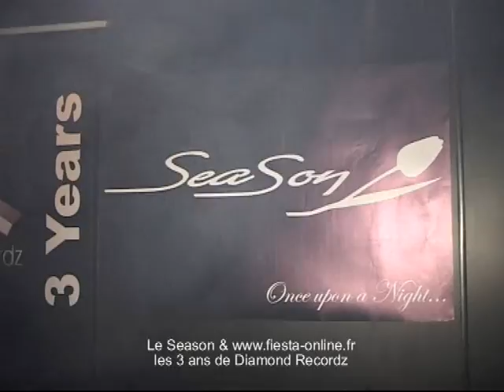diamond recordz 3 ans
Les 3 ans de diamond recordz au season avec 16 artistes dont quentin mosimann, john revox, christian sims, force one etc...